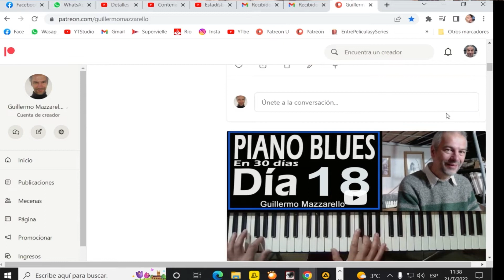Prueba esto con tu MELODÍA! ❤️ SECUENCIAS MELÓDICAS para Composición ❤️ (Cómo Componer Canciones)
¿Querían una clase práctica? Acá tienen una clase práctica. Acá te paso ejemplos para que pruebes en tus melodías
.        👉Curso "Cómo Tocar BLUES en PIANO en 30 días👈
Chispeá mi Libro "El OFICIO de la MÚSICA"
Acá tenés Todos mis CURSOS Ordenaditos